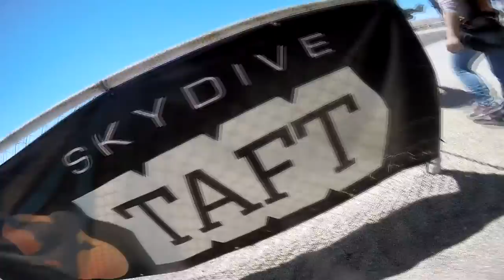Stavan Mehta Skydive Taft.